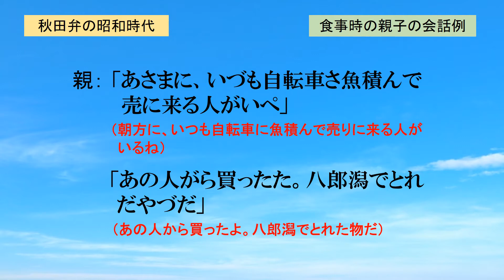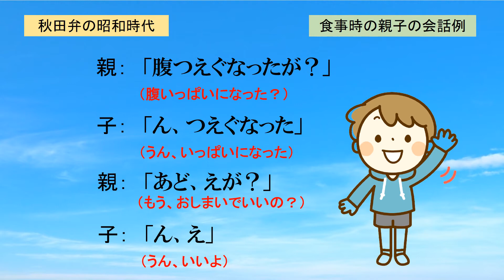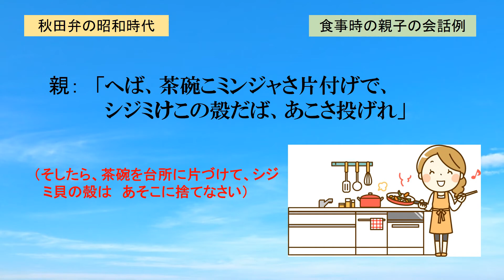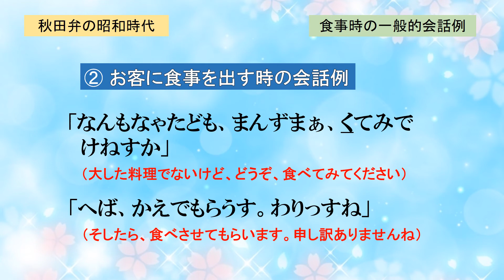【昭和の秋田弁会話①】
世界一短いと言われる秋田弁会話「け」「く」。しかし「け・く」だけでは感情が伝わりません。日常会話では実際どの様に使っていたかを紹介します。